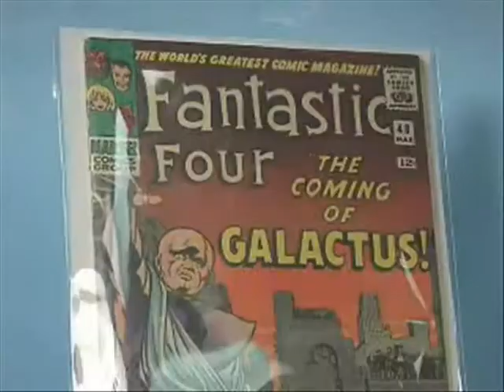The Fiends Episode 46: Assault City Roller Derby Part I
Mike interviews Baroness Von Brutal from the Assault City Roller Derby at the Syracuse Heroes Expo.  The second half of this interview is included in The Fiends episode 48.